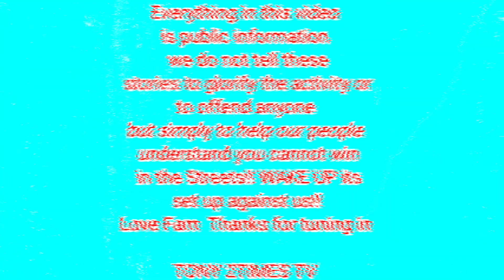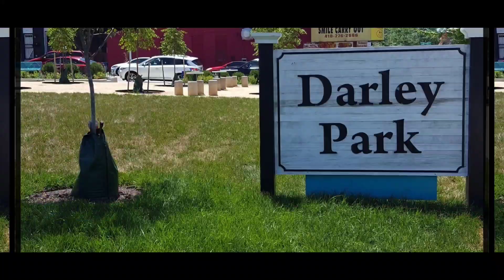Tripple C's Gang East Baltimore "Cruddy Life"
Tripple C's is a organization from Baltimore Maryland East Baltimore to be exact. The squad did whatever they had to do to run their section of the city. This is The Tripple C's Story on The Baltimore Way

Background Beat By:

KG Productionz